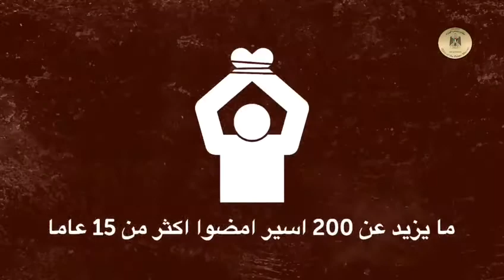اضراب الكرامة- الاسرى في سجون الاحتلال